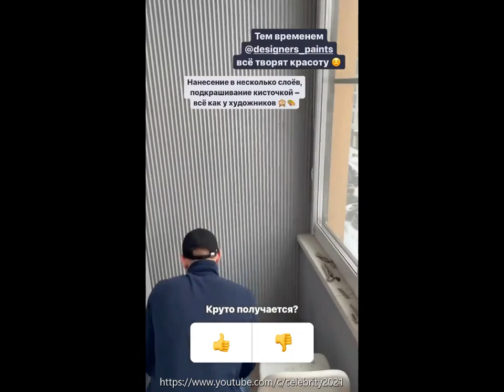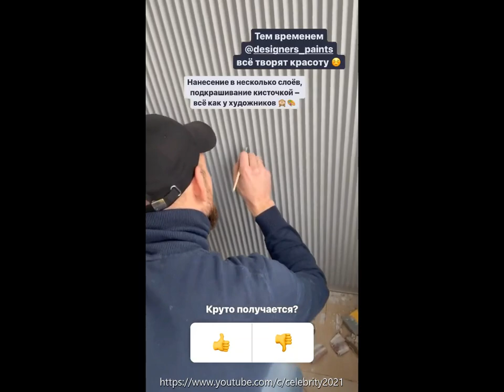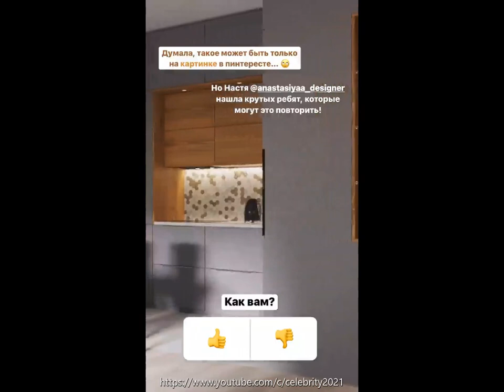Ольга Кузьмина показала шикарный ремонт квартиры в завершающей стадии.